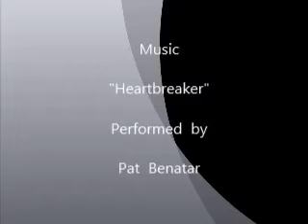Hurst Oldsmobile H/O 455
AMT 1/25